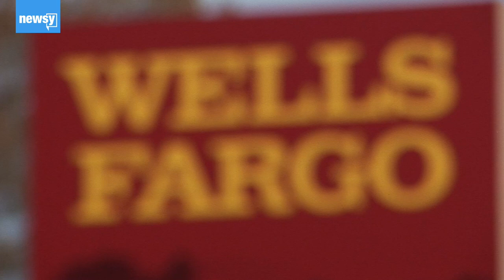Wells Fargo to pay $3B settlement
As part of the settlement, Wells Fargo admitted it "collected millions of dollars in fees and interest to which the company was not entitled."